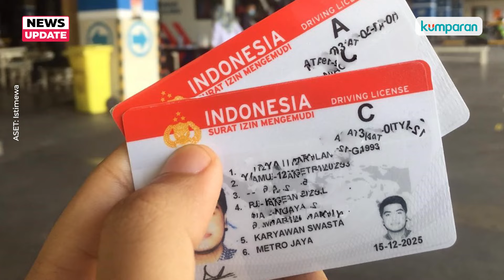Ini Alasan Polri Uji Coba Urus SIM Wajib Lampirkan BPJS Kesehatan Aktif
Korlantas Polri akan menguji coba pengurusan SIM dengan mewajibkan lampiran bukti kepesertaan BPJS Kesehatan aktif di 7 provinsi. Menurut Kasubdit SIM Ditregident Korlantas Polri Kombes Pol Heru Sutopo, uji coba baru di 7 provinsi karena jumlah pengguna BPJS ada banyak.